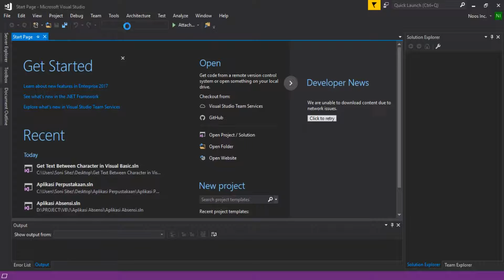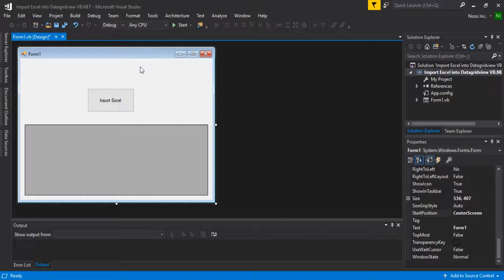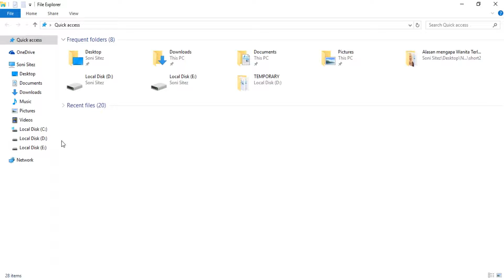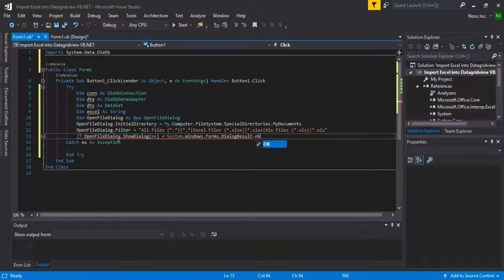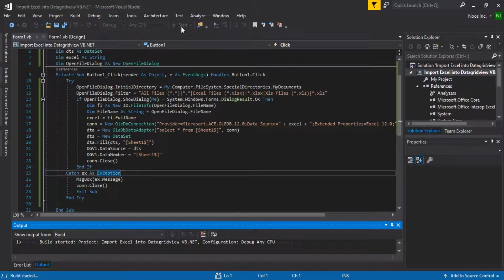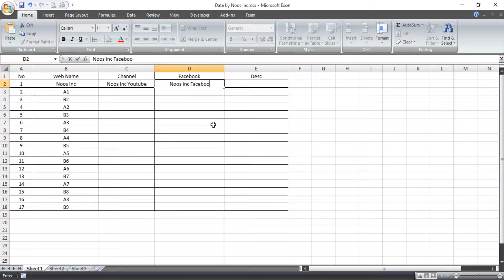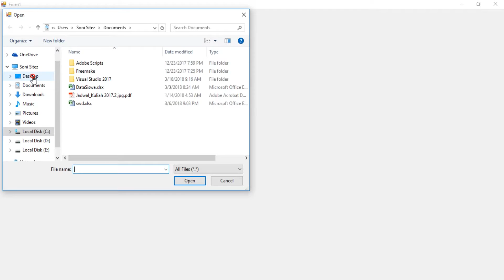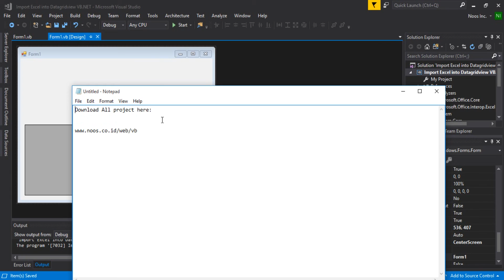How to Import Excel into DataGridView Visual Basic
Tutorial How to Import Excel into DataGridView Visual Basic.